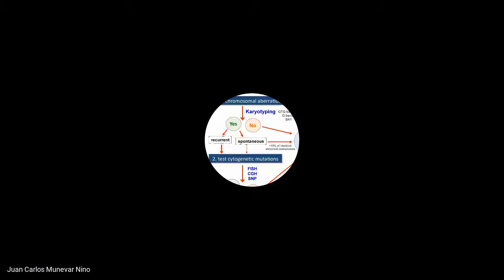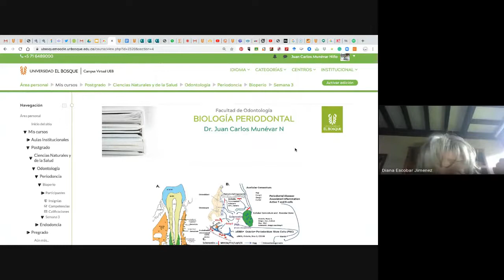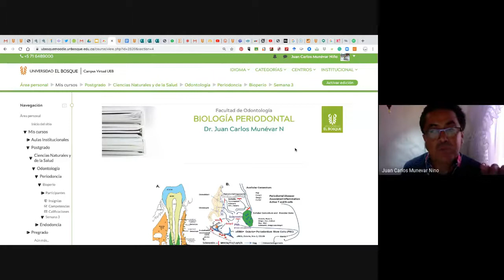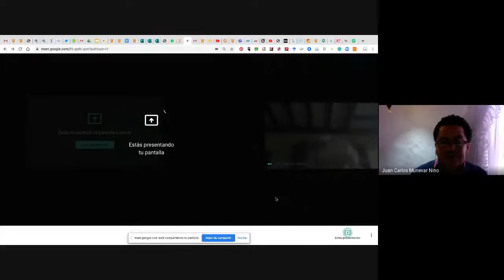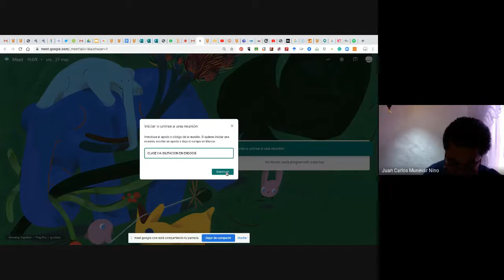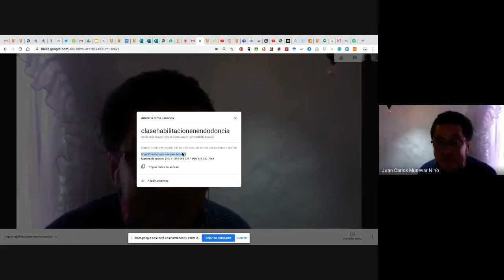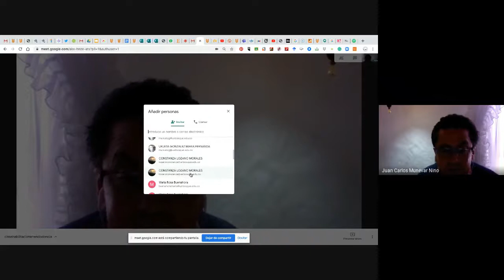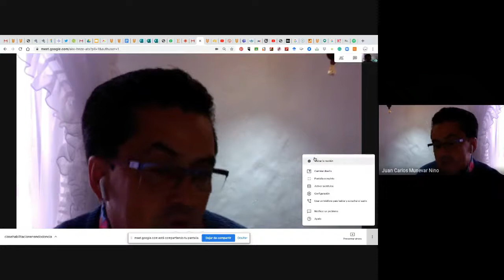¿Cómo trabajar en una sesión virtual en Meet?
Explicación para trabajar virtualmente en Meet.